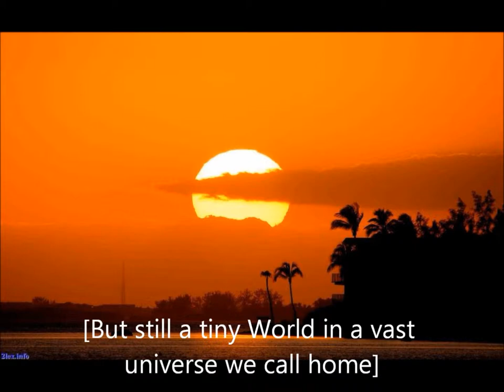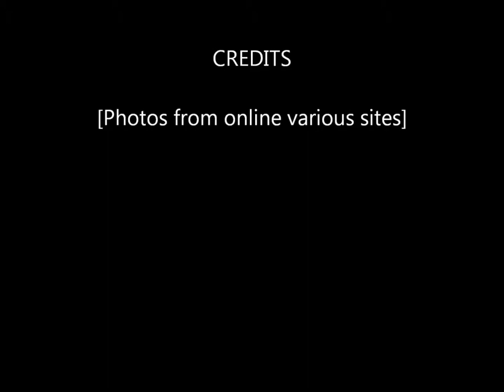My Movie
My UFO website lead in movie